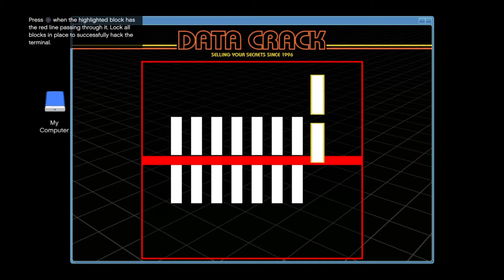PS4 Pro Or Xbox One X